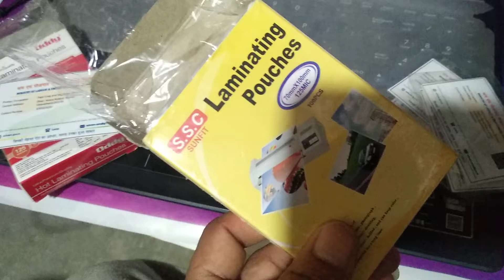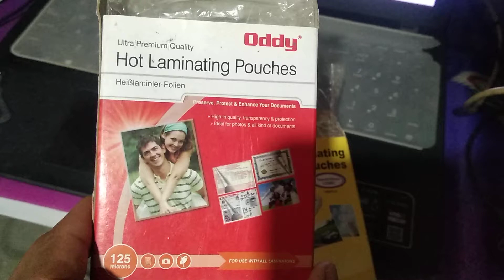lamination pouches कौन सा use करें आधार कार्ड, ई-श्रम कार्ड पर best 2021 Technicalbhattji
सभी दोस्तों को मेरा नमस्कार दोस्तों दोस्तों आज हम बात करने वाले हैं लेमिनेशन सीट कौन सी है इसके बारे में संपूर्ण जानकारी देंगे आप इस वीडियो को लाइक जरूर देखें अगर आप लोग मर जाए तो पहली बार आए हैं हमारे इस चैनल को सब्सक्राइब कीजिए बगल में दिए गए लेकिन को भी जरूर प्रेस कर दें